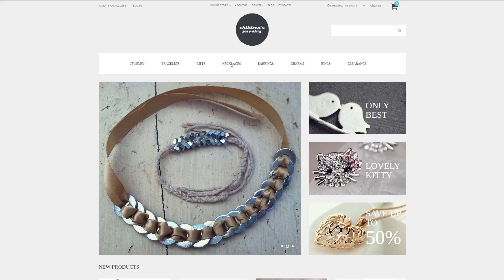Fashionista Jewelry VirtueMart Template - 50695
This one comes with eCommerce, Sliced PSD, Dropdown Menu, Google map, Sample content, Tabs, Quickstart Package, Online Store/Shop, HTML 5, JQuery, HTML plus JS

For businesses like children's, gold, golden, hand, handmade, jewelry, jewels, made, online, present, ring, rings, shop, silver, souvenir, store, watch, watches